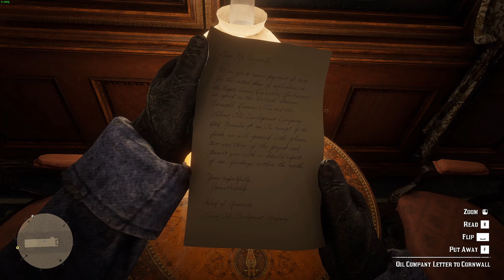Red Dead Redemption 2 Gameplay/Playthrough - (Part 5)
No face cam for this one. Enjoy the video